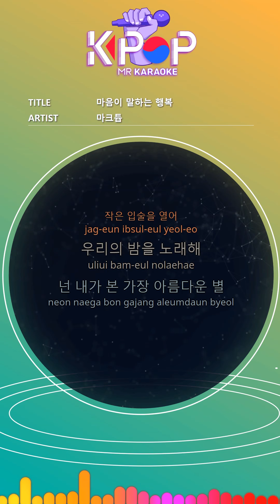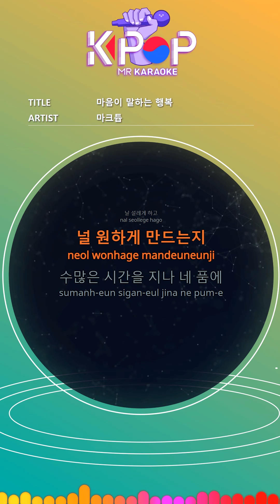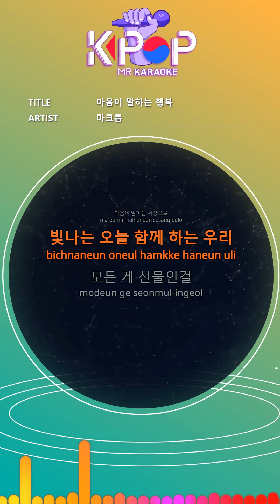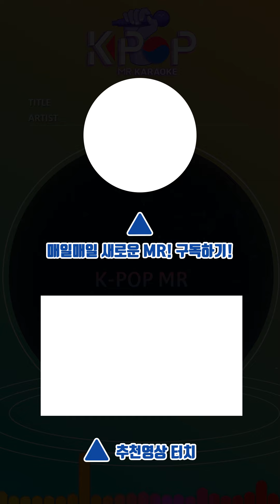[KPOP MR 노래방] 마음이 말하는 행복 - 마크튭 (Origin Ver.)ㆍHappiness - MAKTUB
[Eng-Sub]

Today's turbulent day
Quiet with you
Open small lips
Sing our night
You are the most beautiful star I've ever seen
Make me dream
The dream sculpture born for you
Make me love you more than yesterday
How it is
Make me flutter
I want you
After countless hours, in your arms
I'm still hugged and locked by you
Close your eyes for this moment
I write down happiness
The smile that bloomed on the two balls
Shining each other's hearts
You are the most dazzling sea I've ever seen
How it is
Make me flutter
I want you
My young days
I will remember you
Words can't do it all
I'll give you all this big heart
Just because of you
To the world where the heart speaks
We are together today shining
Everything is a gift
The moment that will last forever is now in front of me
On a special trip of two
I hug you with love

ⓒMusicen. MR